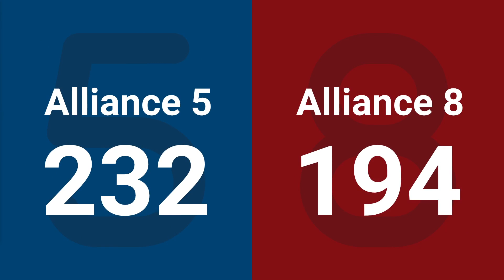Match 5 (R2) - 2025 FIRST Championship - Milstein Division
Match 5 (R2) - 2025 FIRST Championship - FIRST Robotics Competition - Milstein Division